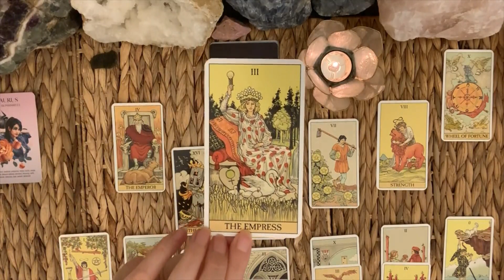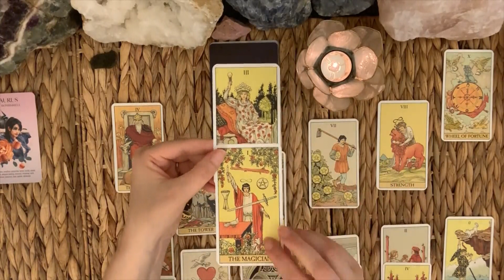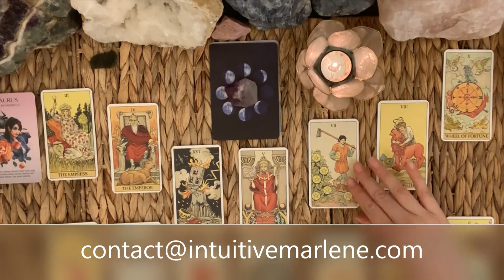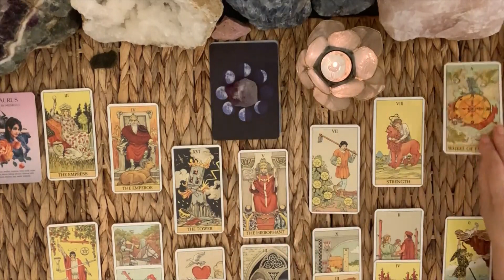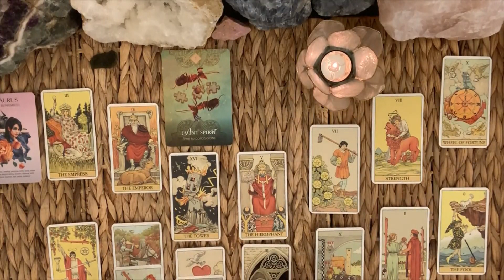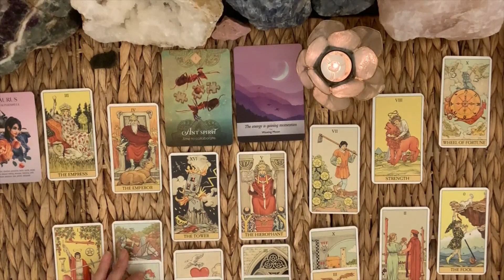🌴 TAUREAU ☀️ Révélation et Prise de Conscience! 🔮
Guidance Intuitive de Tarot et Horoscope pour Taureau pour le mois de Juillet 2020 - signe solaire, de signe lunaire ou ascendant

💞 Merci pour votre soutien, pour vos ‘j’aime’, vos commentaires, vos abonnements qui m'inspirent à continuer de publier sur cette chaîne et à partager avec vous - un gros merci pour votre présence :-)

🔥 Il s'agit d'un tirage général par signe astrologique. Je vous conseille de regarder la vidéo de votre signe solaire, ascendant et signe lunaire pour identifier ce qui semble correspondre au mieux à votre situation. Ne gardez que ce qui résonne, vous aide et vous inspire :-)

Merci pour votre soutien et je vous souhaite tout le meilleur!